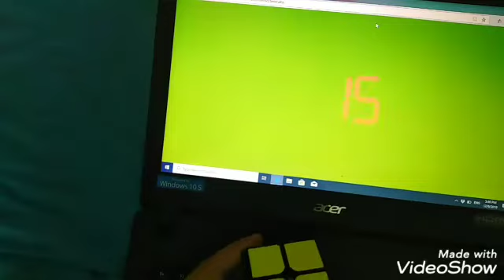11 things cubers love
Now i am aiming to get too 100 subscribers before this year ends.